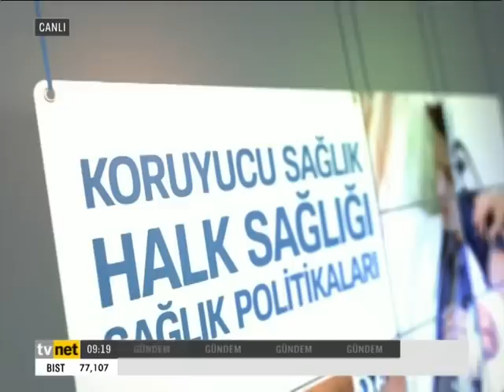Sağlıklı ve Uzun Yaşamak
Prof. Dr. Acar Baltaş, TVNet' te "Sağlıklı ve Uzun Yaşamak" konusunda şimdiye kadar söylenmiş klişelerin dışında bir program yaptı.